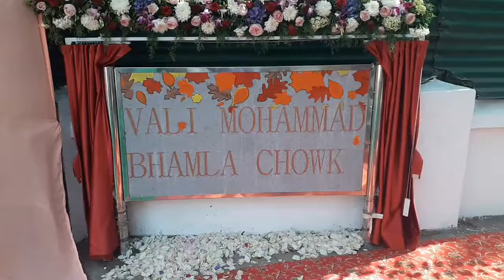AsifBhamla father Late Val Mohammad Bhamla Chowk Naming Ceremony in Bandra with Dignitaries